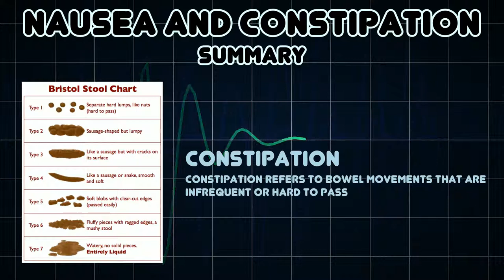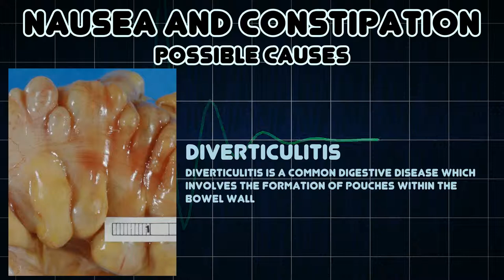Nausea and Constipation (Medical Symptom)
Possible causes of Nausea and Constipation (Medical Symptom)